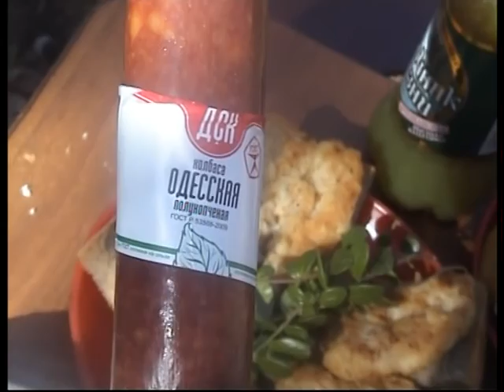Как отдохнуть в лесу без хлопот.Наш нехитрый лесной обед.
Как отдохнуть в лесу без хлопот.Наш нехитрый лесной обед.Наш нехитрый лесной обед.Компания в лесу и автомобили.
Автор: BelgksC.